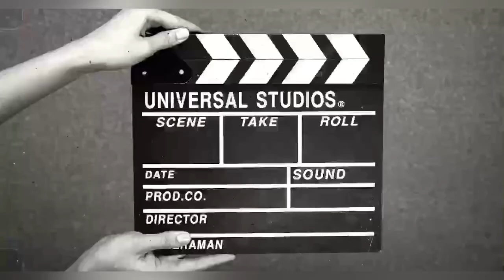جوكبيرك ديميرجي يودع معجبيه بكلمات مؤثرة 🥹 بعد اعلان انتهاء مسلسل الوعد !!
لمن يرغب في شراء قناة يوتيوب مفعلة الدخل ✅

المرجو التواصل عبر whattsap : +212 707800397

ريحان وامير, ريحان وامير حلقة اليوم 2m, ريحان وامير الحلقة الاخيرة, ريحان وامير حالات واتس, ريحان وامير في الجامعة, ريحان وامير اغاني, ريحان وامير في الحقيقة, ريحان وامير الحلقةر